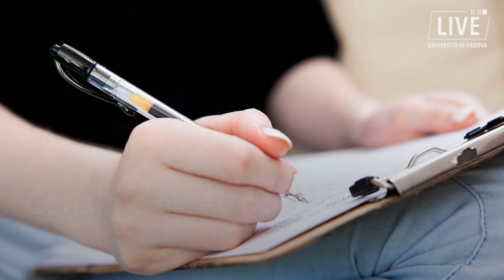Censis e gli altri: è tutta questione di ranking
Nella classifica Censis 2018 l'università di Padova si riprende il secondo posto in classifica, eccellendo per la comunicazione e i servizi digitali. Ma quali sono gli indicatori e i parametri che regolano i ranking? E soprattutto: qual è il modo corretto per leggere questa mole di dati?
ecco il testo da inserire nella descrizione del video di YT